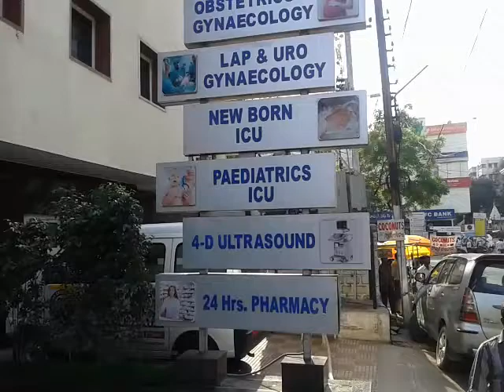Navodaya Hospital Hyderabad